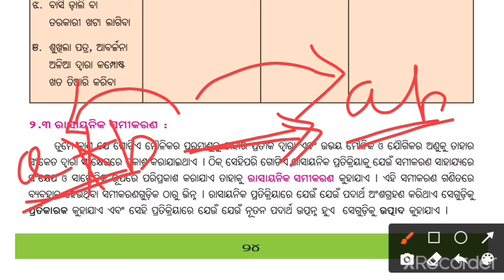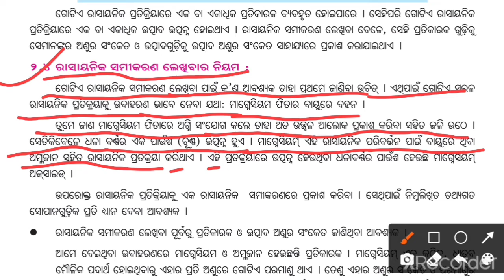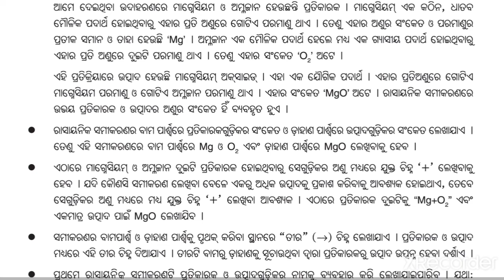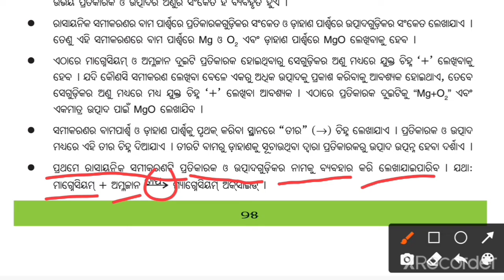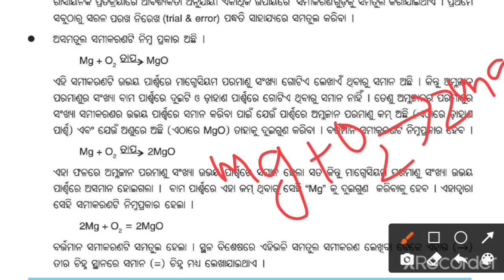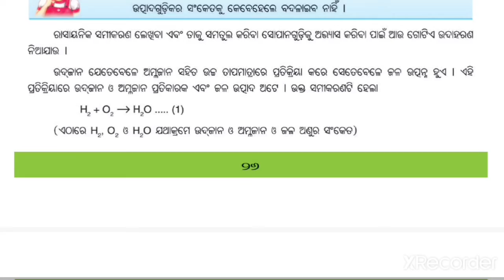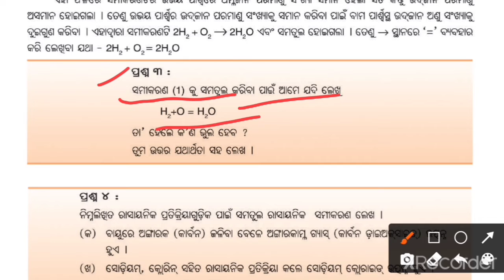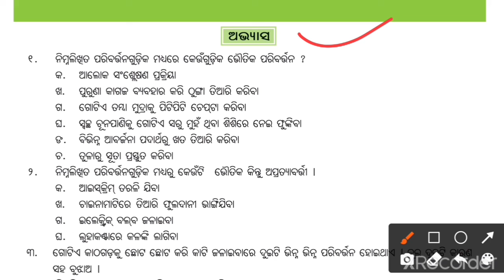ଭୌତିକ ଓ ରାସାୟନିକ ପରିବର୍ତ୍ତନ Class 7 Science 2nd chapter part 3 full discussion by Tapan sir